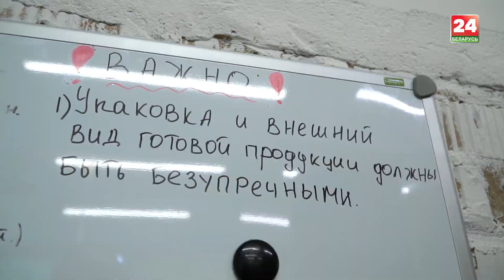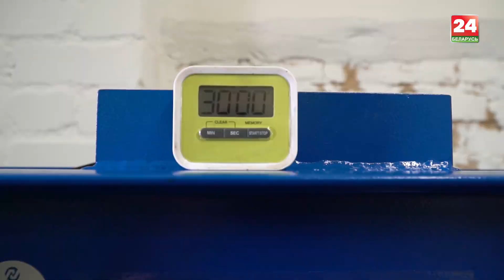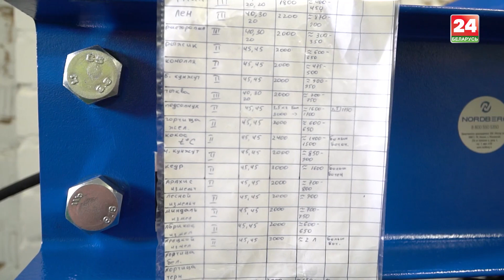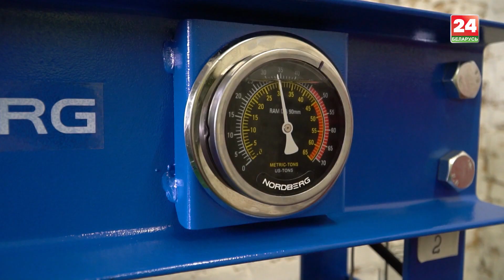Какое будущее у белорусских фермеров? О деле всей жизни и пользе экопродуктов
Екатерина и Дмитрий переехали жить на хутор 7 лет назад! Тогда даже не знали точно, чем будут заниматься! Но любовь к природе, натуральным продуктам, здоровому образу жизни, привела их к теме экопродукции!

Сейчас у семьи небольшое производство – дело всей их жизни! Они изготавливают сыродавленные масла, полезные натуральные каши, сладости. Есть даже своя перепелиная мини-ферма, в которой они разводят перепелок ради настоящих, домашних яиц.

Почему последнее время мы только и слышим об экопродуктах? Чем промышленное производство отличается от ручного? Какое будущее у белорусских фермеров?